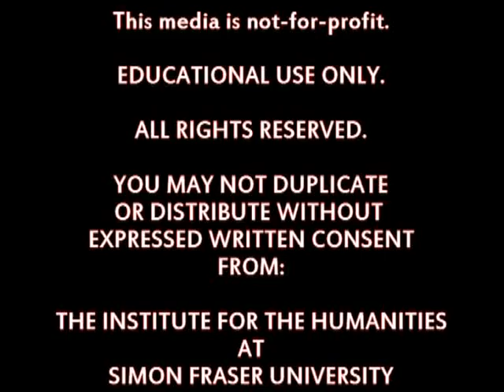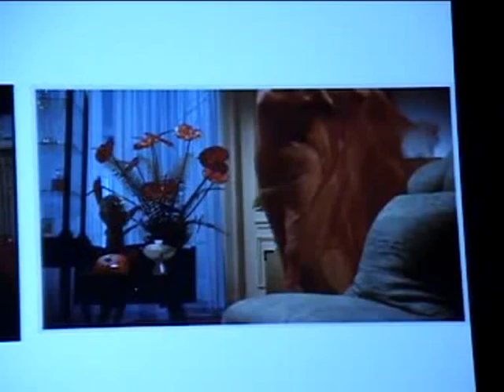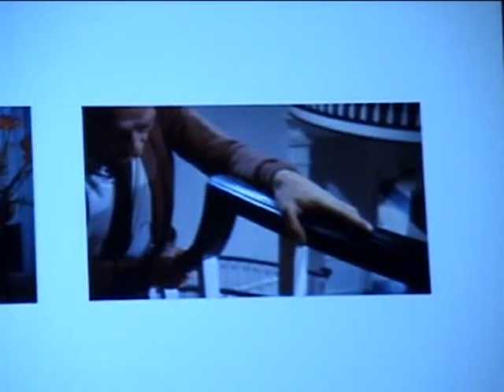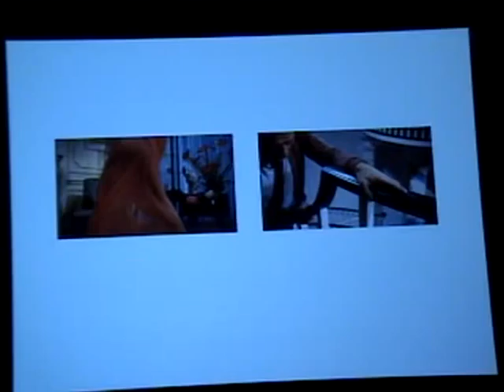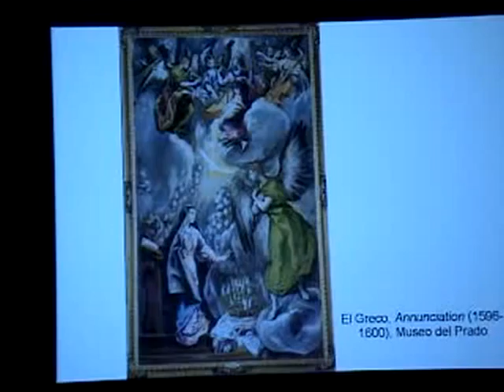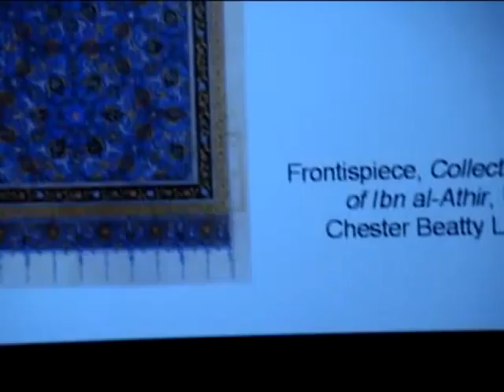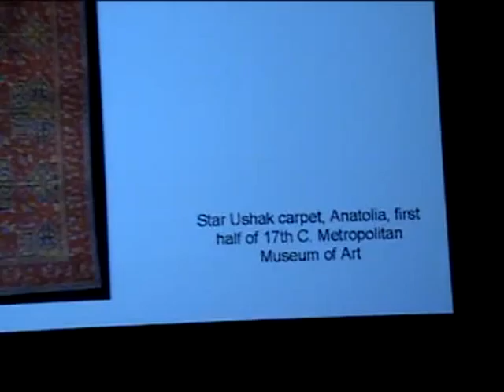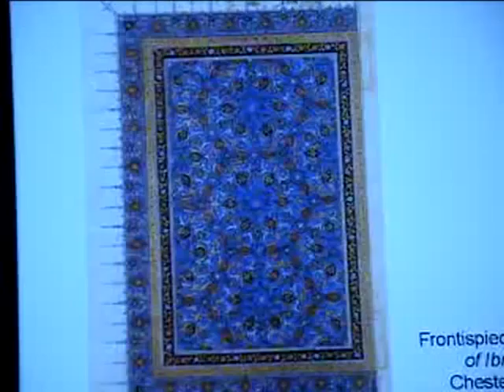Thinking Like a Carpet_Part2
Thinking Like a Carpet: Embodied Perception and Artificial Life

Lecture by:  Dr. Laura U. Marks

Contemporary art-making  can be inspired by the aniconism, or the liberty from figuration, of classical Islamic art. Free from the requirement to represent figures, Islamic art anticipates artificial life  by carrying out  algorithmic processes, such as recursion and self-organization.  Examples include the infinite generativity of 'Abbasid geometric art to the unruly plant-animal hybrids of Caucasian carpets.

Laura U. Marks is a scholar, theorist, and curator of independent and experimental media arts. Her current research interests are the media arts of the Arab and Muslim world, intercultural perspectives on new media art, and philosophical approaches to materiality and information culture. She is the author of The Skin of the Film: Intercultural Cinema, Embodiment, and the Senses (Duke University Press, 2000), Touch: Sensuous Theory and Multisensory Media (Minnesota University Press, 2002), Enfoldment and Infinity: An Islamic Genealogy of New Media Art ( MIT Press, 2010), and many essays. She has curated programs of experimental media for festivals and art spaces worldwide. Dr. Marks is the Dena Wosk University Professor of Art and Culture Studies at Simon Fraser University, Vancouver.